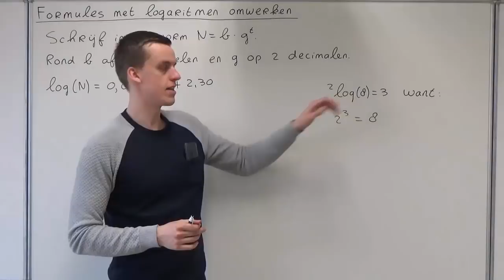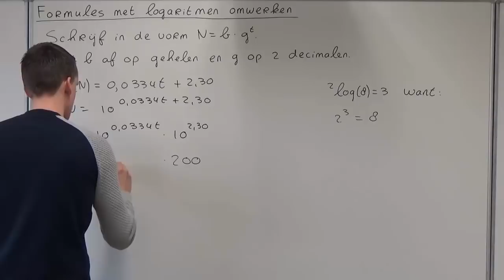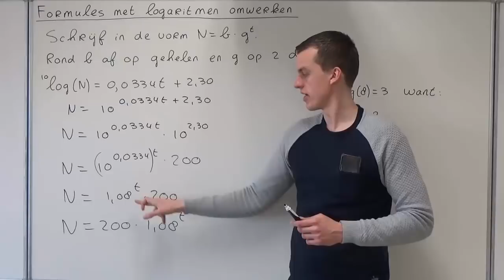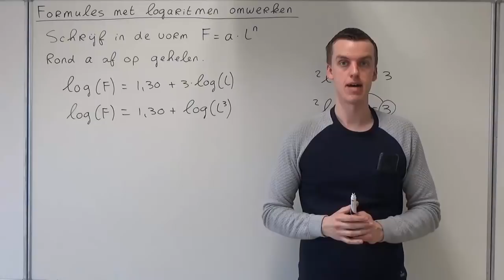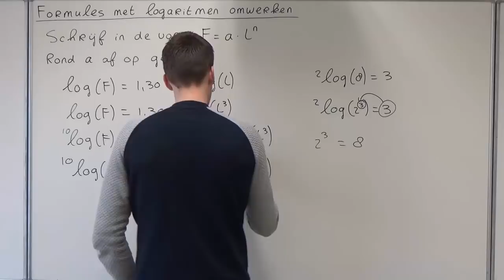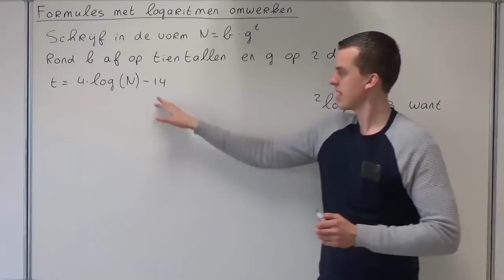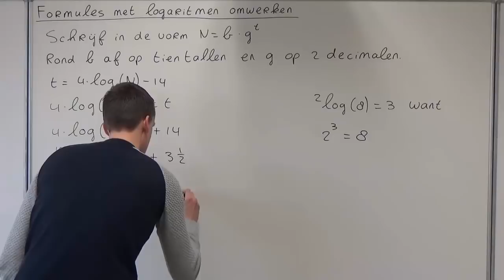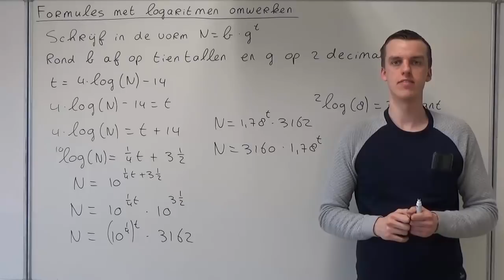Formules met logaritmen omwerken (HAVO wiskunde B)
In deze video bespreek ik hoe je formules met logaritmen kunt omwerken. Deze video hoort bij hoofdstuk 9 van deel 3 van Getal en Ruimte voor HAVO wiskunde B.